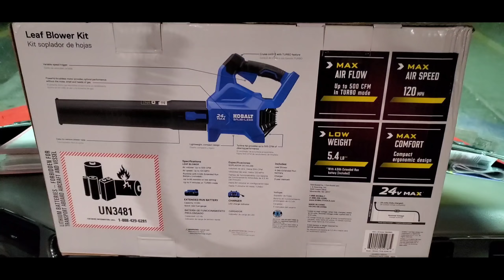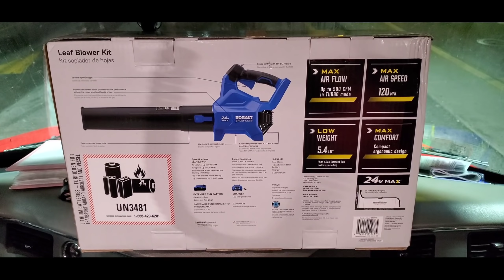My New Equipment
I MISSED YALL SO MUCH!